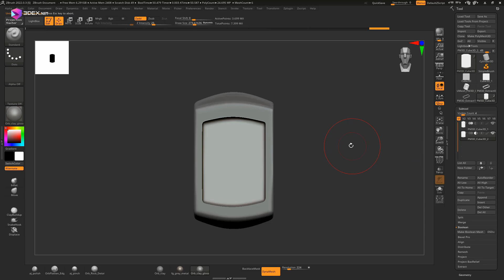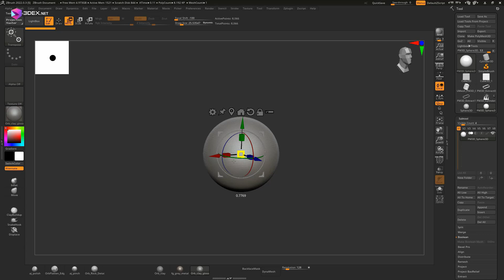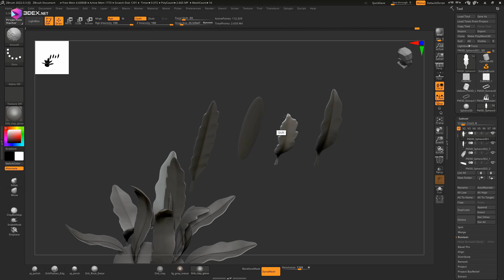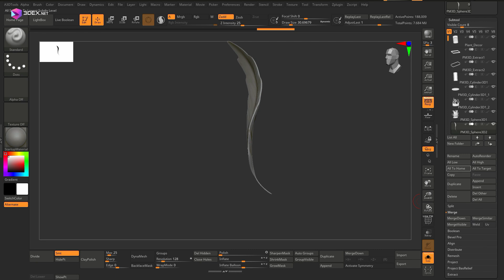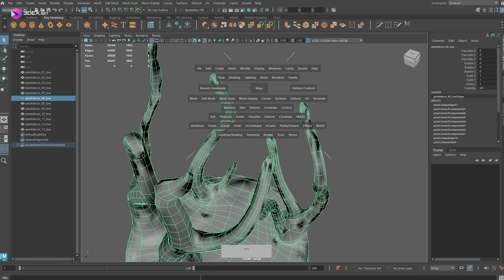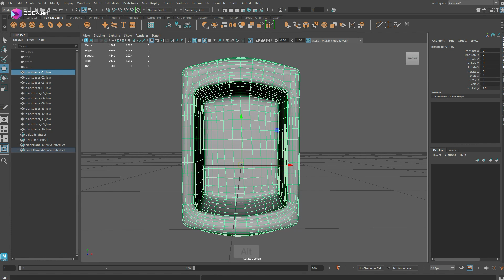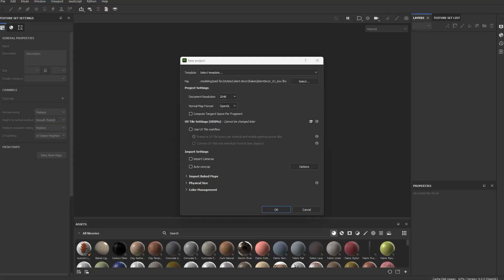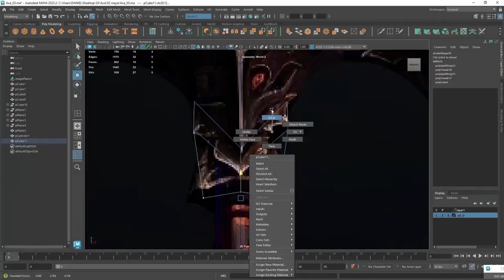Stylized Plant Decor with Autodesk Maya 2025, Zbrush, and Substance 3D Painter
W- move
E- rotate
R- scale
1 - standard mode
2- subdivision mode with cage
3- subdivision mode
4- wireframe
5 - shaded mode
6- texture mode

__Music :
Pokemon Scarlet OST